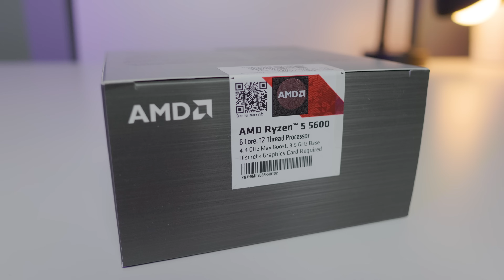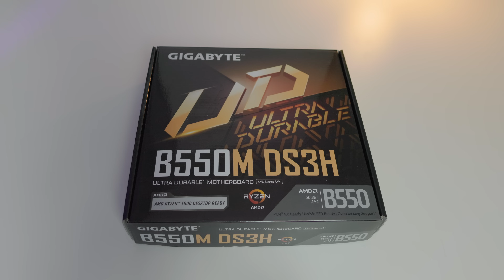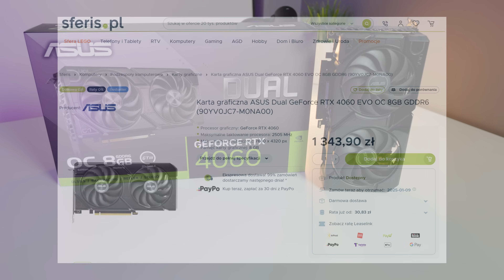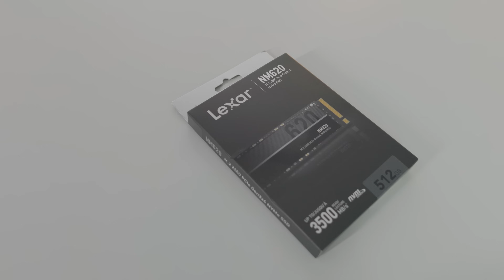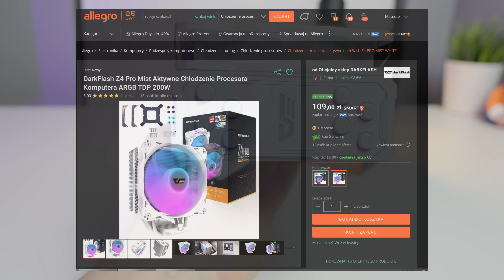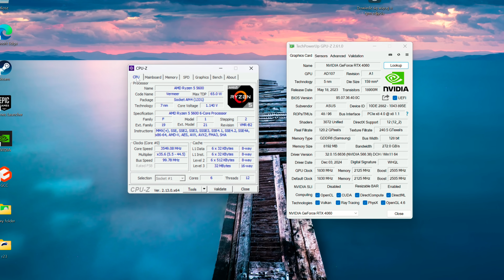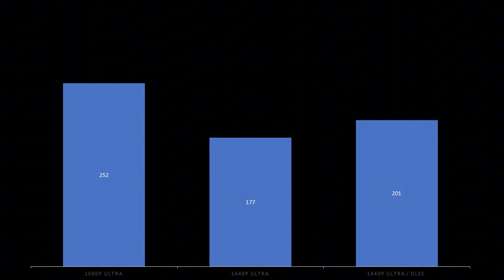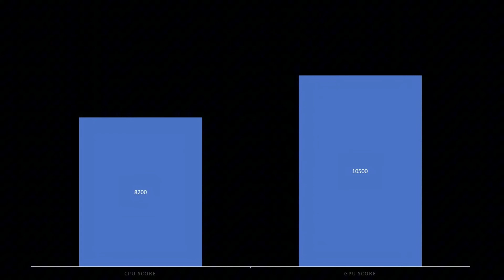Najlepszy 👑👑 Komputer PC za 3000 zł 2025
Dziś najbardziej wyczekiwany przez was PC w budżecie 3000 zł!
To optymalna, kompletna, przemyślana konfiguracja i w dodatku dobrze wygląda ;) 👑👑

Wszystkie podzespoły powinny być dostępne w sklepach

Zapraszam!

Rozkład odcinka:
00:00 - Wstęp
01:22 – Lista komponentów
10:05 – Prezentacja komputera
11:23 – Konfiguracja Bios / CPU-Z / GPU-Z
12:30 – Cinebench R23
12:55 – CrystalDiskMark
13:10 – Cyberpunk 2077 / 1080p / 1440p DLSS /1440P DLSS FG
13:54 – Doom Eternal / 1080p ULTRA/ 1440p  /1440p  DLSS
14:30 – Hogwarts Legacy / 1440p WYSOKIE / DLSS
15:01 – Fortnite / 1440P EPICKIE DLSS
15:50 – 3DMark Time Spy
16:11 – Podsumowanie

Lista komponentów :

Procesor:
AMD Ryzen 5 5600, 6C/12T, 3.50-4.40GHz
Płyta główna:
Gigabyte B550M DS3H
Pamięć:
Goodram IRDM Pro 2x16GB (32GB) 3600 DDR4 CL18
Karta graficzna:
GeForce RTX 4060 EVO OC 8GB
Dysk:
Lexar 512GB M.2 PCIe NVMe NM620
Zasilacz:
Gigabyte P550B 550W (GP-P550B)
Obudowa:
DarkFlash DK415
Obudowa alternatywna: (BDB!)
DEEPCOOL CC360  (czarna i biała )
Chłodzenie:
DarkFlash Z4 Pro Mist